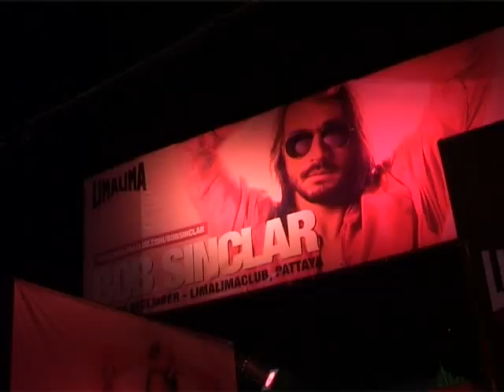Pattaya Bob Sinclar @ Lima Lima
Bob Sinclar speaks exclusively to Pattaya's 96Fm DJ Danny Fobian. Filmed during Bob's one night show in Pattaya, Thailand (in conjunction with Lima Lima club).